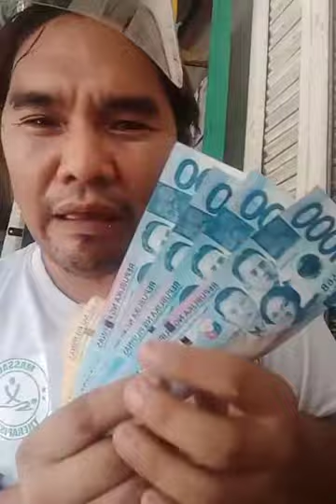NAKA SUWELDO AKO